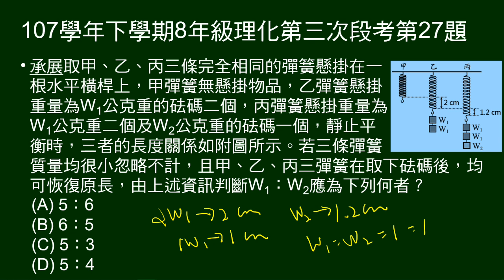107學年下8年級理化三段第27題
甲、乙、丙三條完全相同的彈簧，給懸掛物體伸長量，問物體重量比